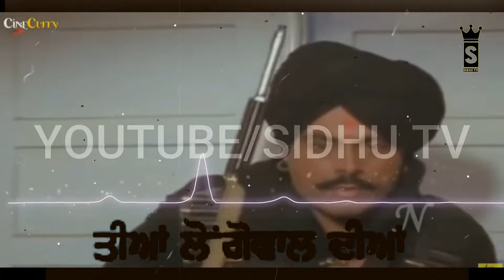TIYAAN LONGOWAL DIYAN || KULDEEP MANAK|| FULL HD VIDEO || SIDHU TV || NEW SONG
\jatt jeone morh ne luttiyan tiyan longowal diyan,